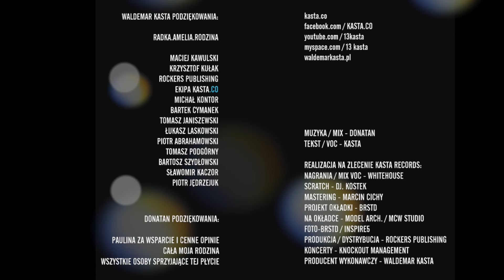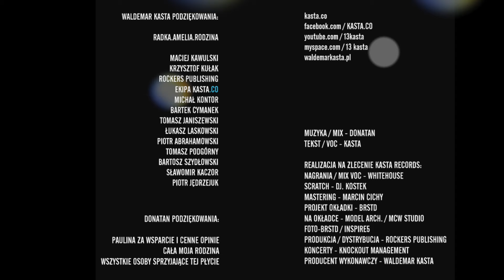KASTA - FANFA F. DEADLY HUNTA / GRUBSON (VOL.2 PRAWDA NAGA)